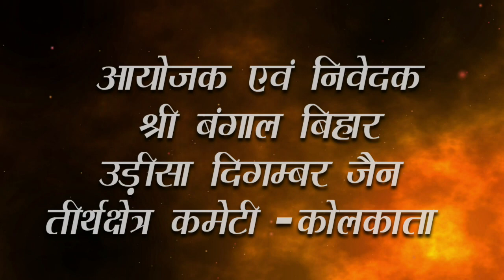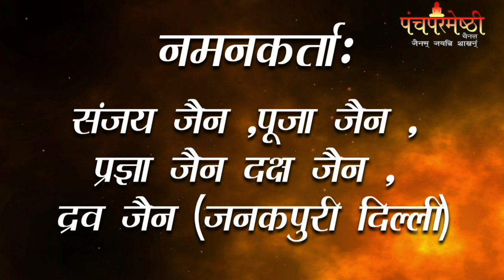17-08-23|| शांतिधारा।। पुष्पदन्त भगवान।। उपाध्याय श्री विभंजन सागर जी मुनिराज।। तेरापंथी कोटि